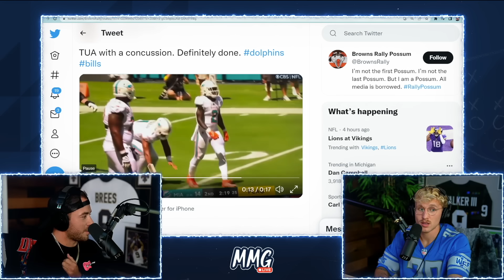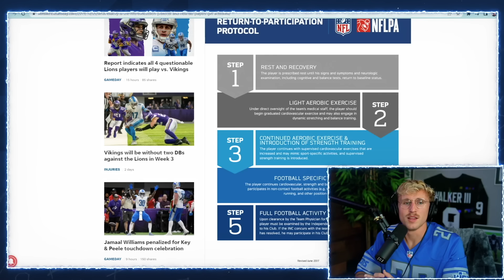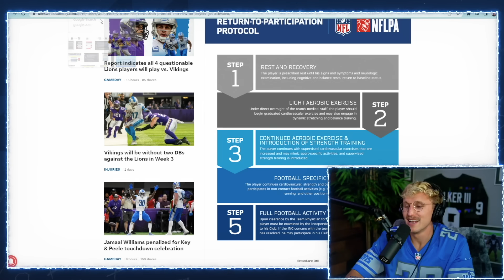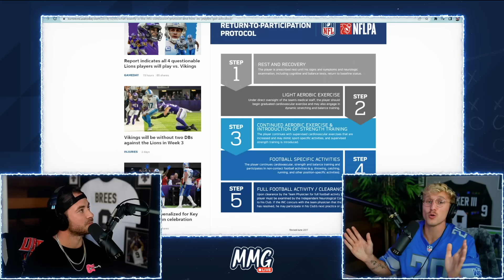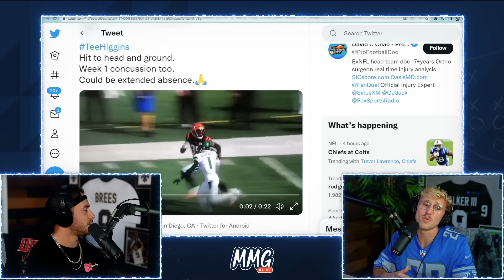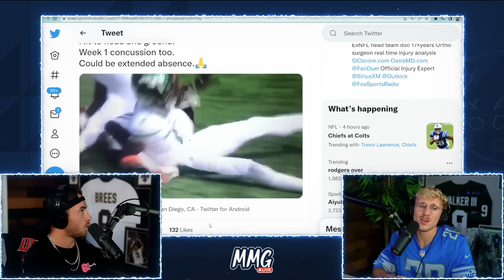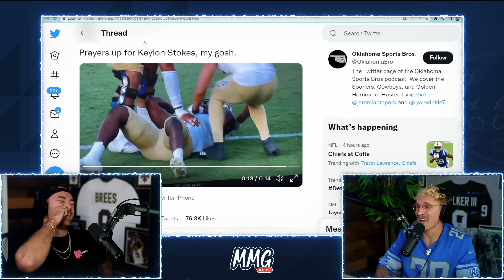How Did Tua Come Back Into This Game..?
was it actually back spasms or do you think tua had a head injury that he was hiding? concussion protocol is being constantly looked at but in these instances it seems to have failed...

Social Medias
Meags -